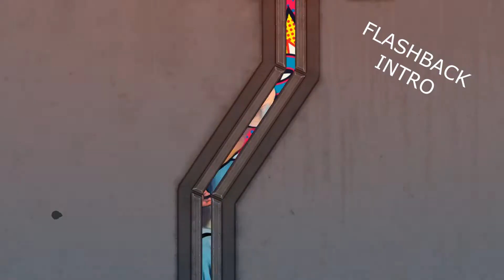TYDE DYE AND PLAY W GOOGLE